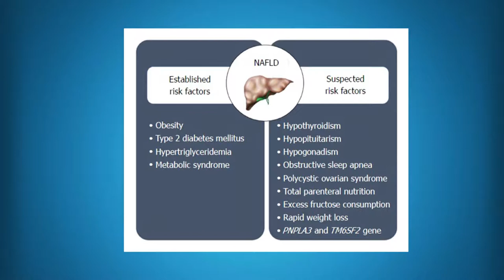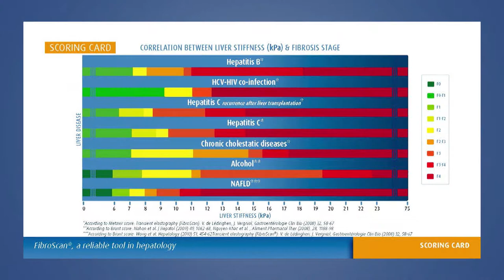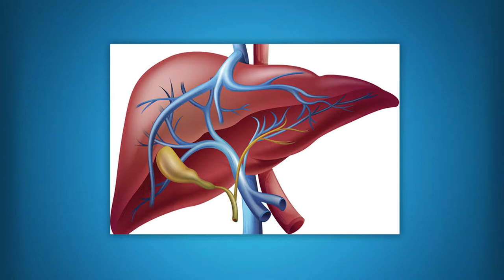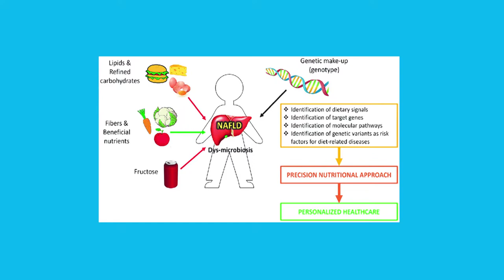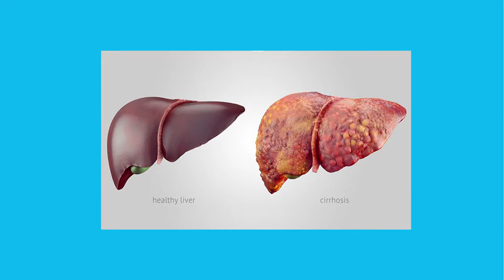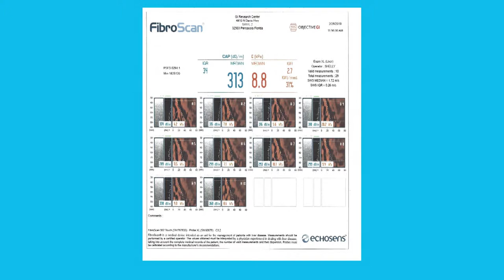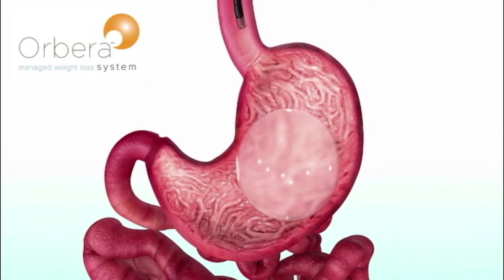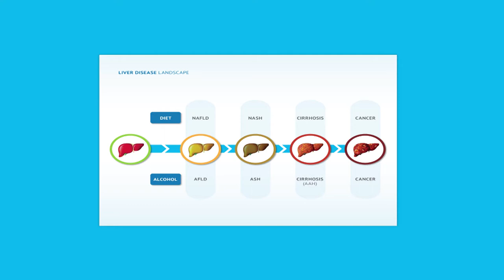Health Talk with Roger Orth M.D. and Special Guest Frederic Newman M.D.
Dr. Orth and Dr Newman discuss fatty liver, a national epidemic.